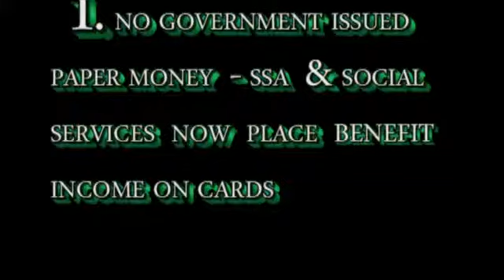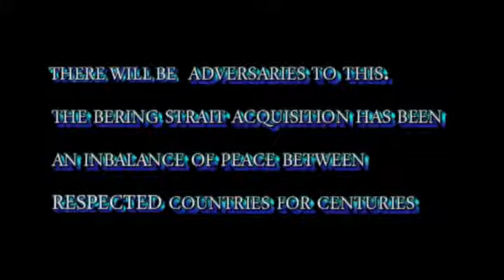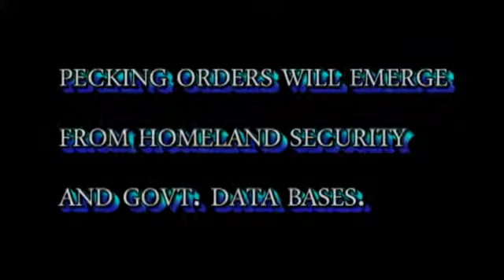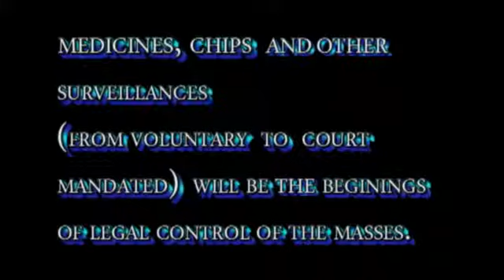BURGAMOUTH STUDIOS/D.O.P.E. RECORDS ENT. - N.W.O. BEATS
D.O.P.E. RECORDS ENT.  -   N.W.O. BEATS   2 BEATS IN 1 VIDEO